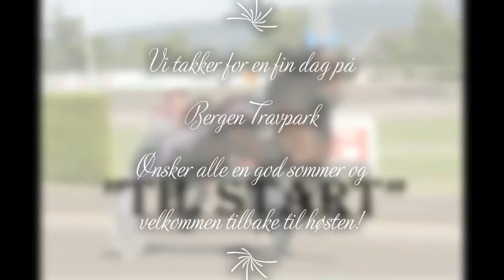Til Start Bergen Travpark 5 mai 2019 Åringer Film 2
Til Start - treningssamling for 1 års travhester på Bergen Travpark 5/5-2019.